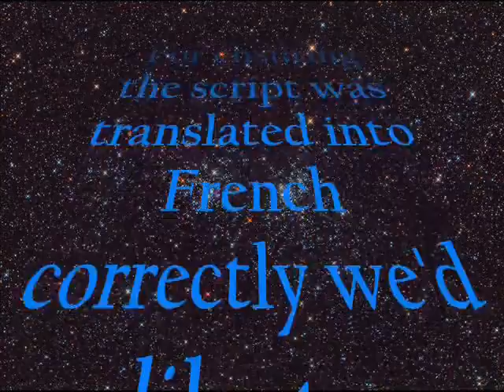Making Poutine (en francais) [Final]